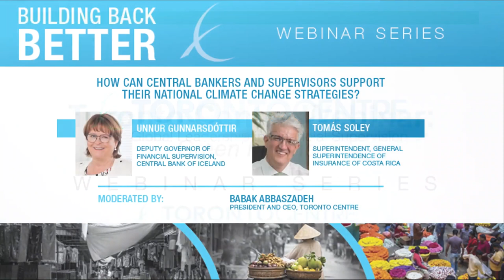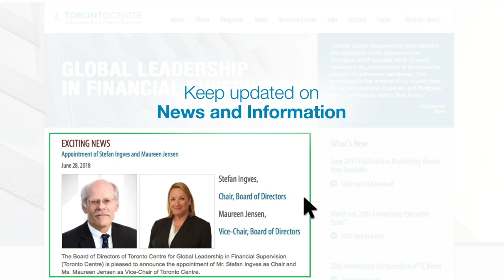Building Back Better - 3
The road to COP26: How can central bankers and supervisors support their national climate change strategies?

Speakers:

Tomás Soley – Superintendent, General Superintendence of Insurance of Costa Rica

Unnur Gunnarsdóttir – Deputy Governor, Central Bank of Iceland for Financial Supervision

Moderated by: Babak Abbaszadeh